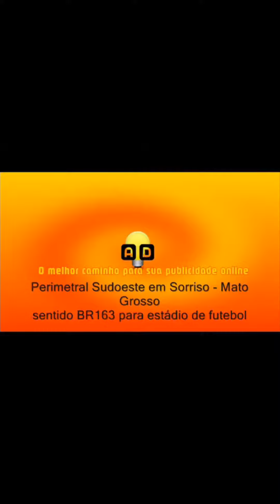Sorriso - Mato Grosso, recordando 2014 - Perimetral Sudoeste, sentido BR163 para estádio de futebol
Recordar e comparar os dias atuais e o passado de uma cidade é entender seu crescimento, sua evolução.

Quando temos a oportunidade de ver o crescimento sustentável ou desordenado de uma cidade, podemos então compreender como funciona sua administração ou mesmo seu povo.

Sorriso no Mato Grosso sempre foi uma cidade com crescimento acima da média brasileira, e não podemos esquecer, é conhecida como a capital mundial da soja.

Venha nesse passeio ao passado e relembre como era a Perimetral Sudoeste em Sorriso - MT.